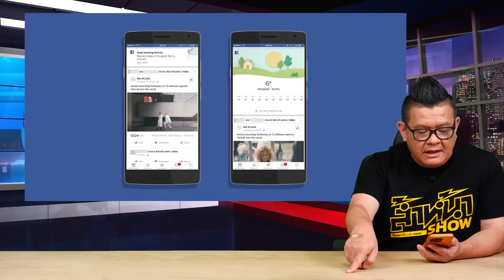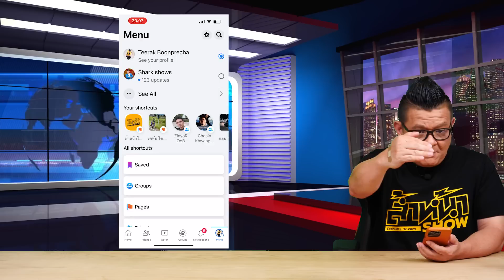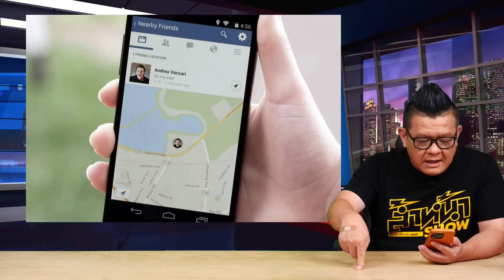Facebook ปิดให้บริการ Nearby Friends, Weather Alerts และบริการเกี่ยวกับ Location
Facebook จะยุติให้บริการเกี่ยวกับ Location-Based เช่น Nearby Friends และ Weather Alerts เนื่องจากว่ามีคนร้องเรียนจำนวนมากเกี่ยวกับความปลอกภัยทำให้ชีวิตไม่เป็นส่วนตัว ซึางจะปิดบริการเกี่ยวกับ Location-Based ตั้งแต่วันที่ 31 พ.ค. 2022 เป็นต้นไป